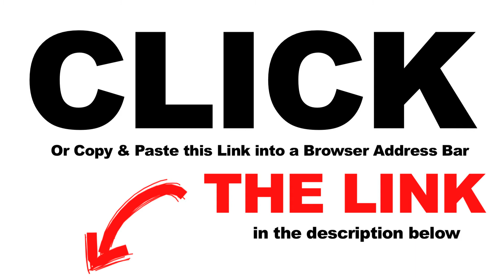Free video stock footage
Download free stock videos from this awesome site.

Unlimited downloads of stock videos in different categories, motion backgrounds, production music, sound effects, special effects, after effects templates, aerial movies, city clips of international locations, nature and animals, people videos, red one 2-4k resolution, slow motion, time lapse, effects and lower thirds  and much more

Free video stockfootage